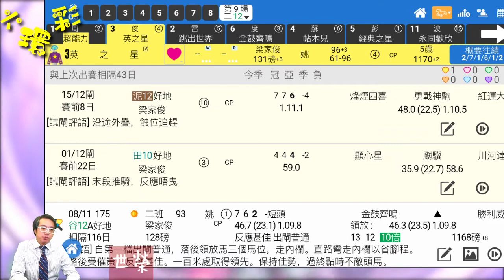🏇HKJC 賽馬 世榮 講馬│😝賽馬貼士【六環彩】(二)20.12.22│●六環彩，用【堅仔】揀馬最快手●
🏇HKJC 賽馬 世榮 講馬│😝賽馬貼士【六環彩】│●六環彩，用【堅仔】揀馬最快手●

六環彩免除多關抽水兼有安慰獎，穩中求勝小注怡情，世榮帶大家用【堅仔】揀咗邊幾匹，一齊買定離手😆😆